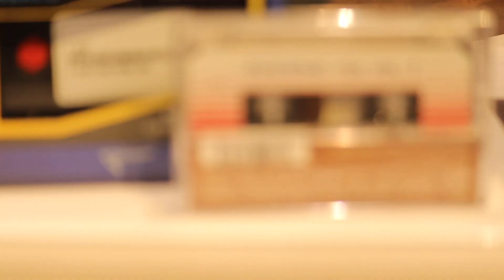Guardiani della Galassia Vol. 3 - Il nostro video del Red Carpet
La presentazione milanese de I Guardiani della Galassia 3 è stata l'occasione per intervistare alcuni dei VIP invitati al Red Carpet